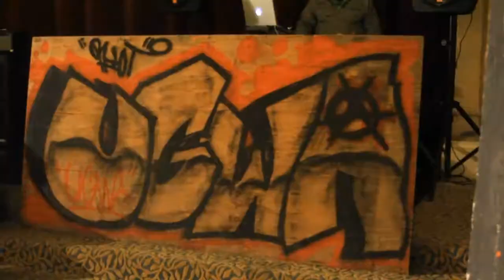UGWA: Jewdas vs Pinche Loco *Project Mayhem 2015 @ The Ritz*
The Underground Wrestling Alliance presents official coverage of...
UGWA Project Mayhem 2015 on August 15th, 2015
(Live at The Ritz, Downtown San Jose) featuring special commentary by Kevin Gill.

First Round Tournament for the new San Jose Championship
Jewdas vs Pinche Loco

Like The Ritz San Jose FB page for kickass events and info!!

Camera Operators: Jose Portillo, Jermaine Rodriguez, and HenRy Slasher
Edited by HenRy Slasher